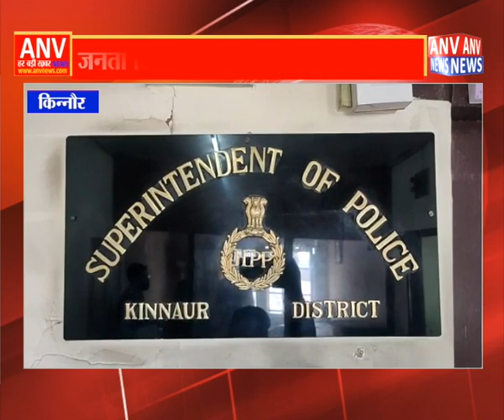किन्नौर: एसपी किन्नौर ने कहा सभी जनता बिना भय के कोविड वैक्सीन लगाए